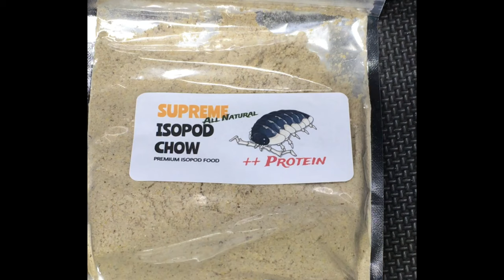The News about Supreme Isopod Chow!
My isopods and I have become big fans of @SupremeGecko ‘s Supreme Isopod Chow, and now I will be offering it as well as at my local expo.